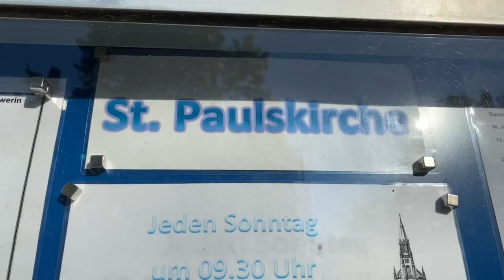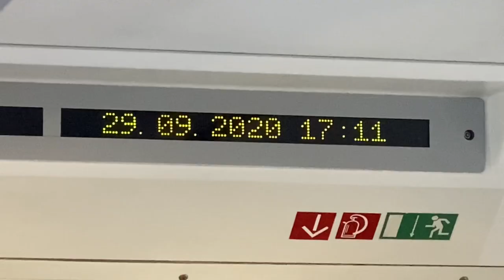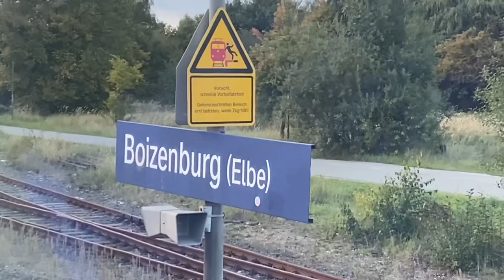Walking in the City of Schwerin* [Part Four]*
Today visit the beautiful City of Schwerin in Mecklenburg-Vorpommern...
**❤️ SCHWERIN - VISIT MECKLENBURG VORPOMMERN 👍😊❤️ - REDISCOVER SCHWERIN
* All my Videos have been recorded with iPhone 11ProMax...
RODE-MICROPHONE-VideoMicro...
and the Gimbal Dji OSMO MOBILE 3